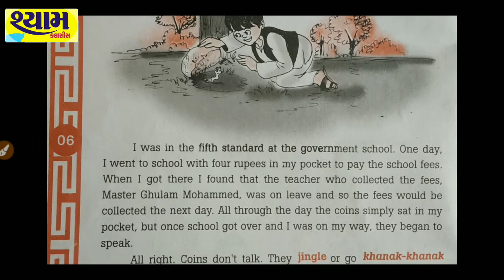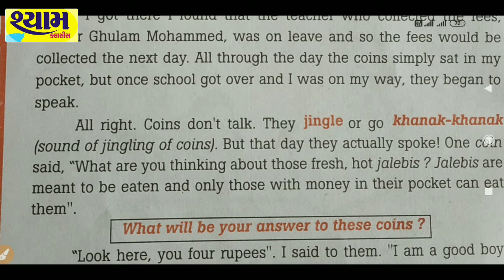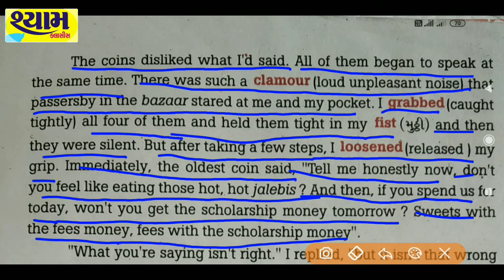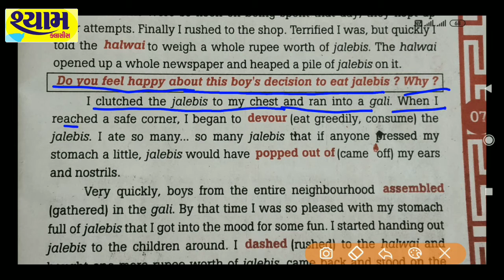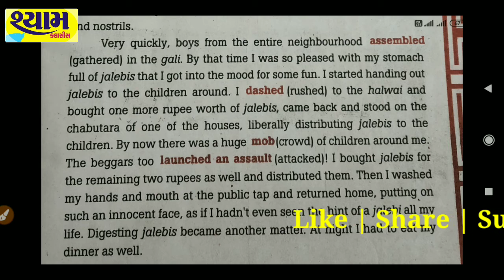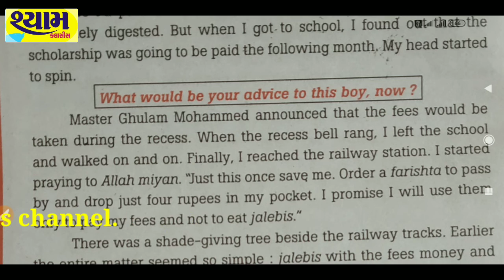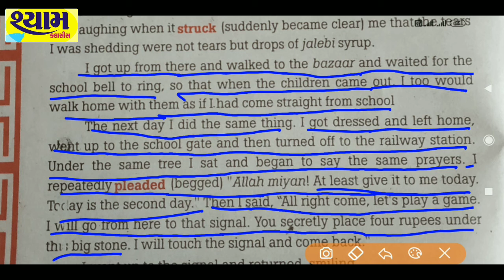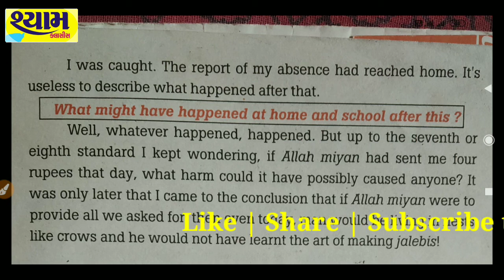Std 10 English (SL) Lapwing Read 2 Oh Jalebis,gseb.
Hello friends,

  we will learn black buck read 2 in Gujarati in this video.I have tried to make it easy for you.this is the best video for you to learn black buck.so watch it till end.

This translation of read 2 of std 10 th, English (second language) is done by our teachers.oficial translation may be varied from ours.we have tried our best.

Thanks
 from
Shyam Classes.